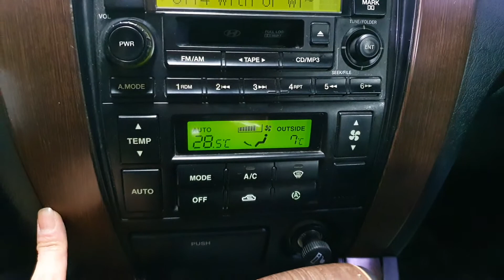2005 Hyundai Tucson SUNROOF A/T/223844